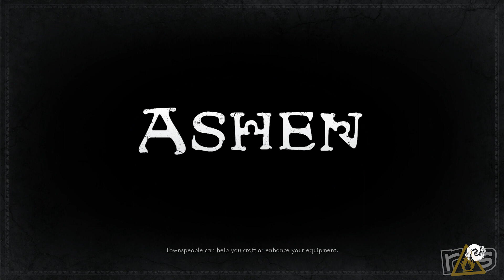Ashen - Let's Play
Michael and Jeff have heard of cutting off your nose to spite your face, but cutting off your face to make a Dark Souls game? Well... let's see if it works out for Ashen here on The Dojo!